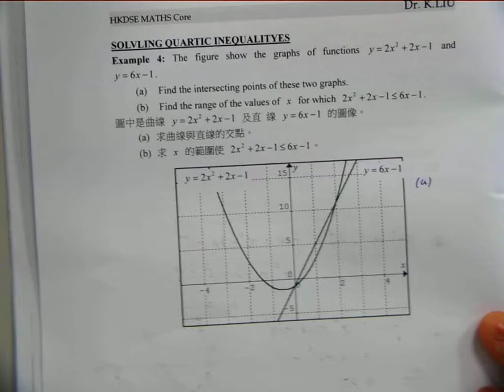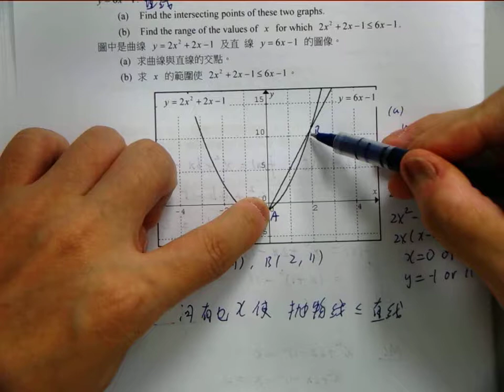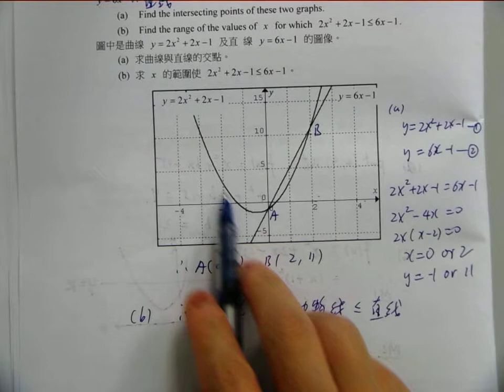F6 Maths Core Intensive 5 Quadratic functions Part3